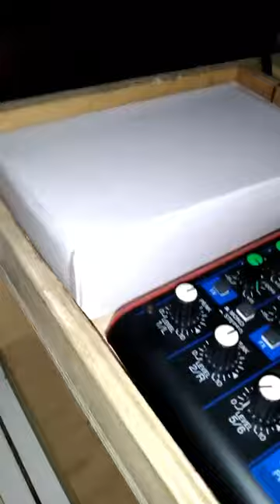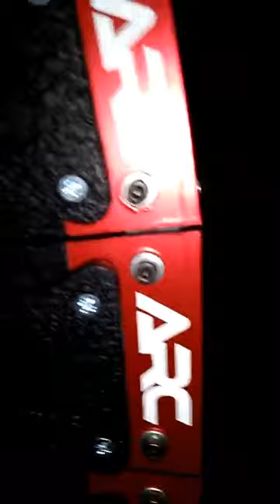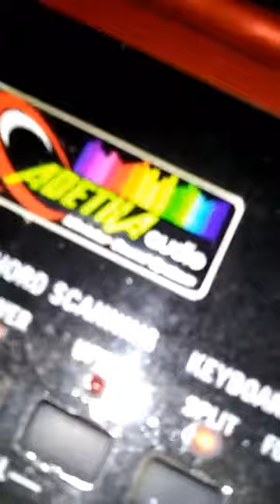Review Miniatur Sound System Line Array Super Imuet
Miniatur super imuet
Speaker TV 12x15 10 watts
Speaker Sphinx 10 inchi woofer
Speaker Sphinx 4 inchi mid hight 80 watts
Ringjing pakai bahan MDF HIJAU 15mm tinggi 1,5meter, Lebar 60cm

Cocok buat ruang tamu